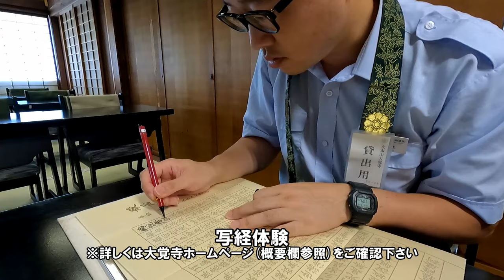嵯峨野トロッコ列車 嵯峨の名所 大覚寺に行ってみよう!!【嵯峨の名所案内】/ Let's go to Daikakuji Temple!!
【旧嵯峨御所 大本山 大覚寺ホームページ】

本日も嵯峨野トロッコ列車YouTubeご視聴頂きありがとうございます。

今回はトロッコの駅を飛び出して沿線の名所案内をさせていただきます。
『旧嵯峨御所 大本山 大覚寺』でございます。

トロッコ嵯峨駅からは徒歩約20分、閑静な嵯峨エリアに佇むお寺で当社沿線と同じ美しい景色、歴史のある建築物や庭園、美術品等がご覧いただけます。
また、嵯峨エリアは渡月橋や竹林付近と比較して観光客の方も少ないため、落ち着いた空間の中でゆっくりと観光して頂くこともできます。
トロッコ列車乗車後に『大覚寺』おススメの観光スポットでございます!!

トロッコ列車の予約にはネット予約が大変便利です!!
当日券や前売り券をお手持ちのスマホやPCでスムースにご購入頂けますので是非ご利用下さい。
下記URLや当社ホームページにリンクがございます。

Online reservations are very convenient for getting on the Sagano Romantic Train.
You can easily purchase same-day tickets and advance tickets using your smartphone or PC.

↑言語は日本語、英語、中国語、韓国語で選択できます。
Available languages: Japanese, English, Chinese, Korean

【Sagano Romantic Train Website(EN)】

【嵯峨野観光鉄道公式 X】

【嵯峨野観光鉄道公式 facebook】

【嵯峨野トロッコ列車30th　 駅のつれづれ日記～ときどき さぁちゃん～】